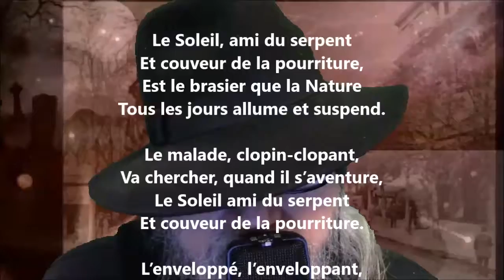Le soleil - Maurice Rollinat lu par Yvon Jean